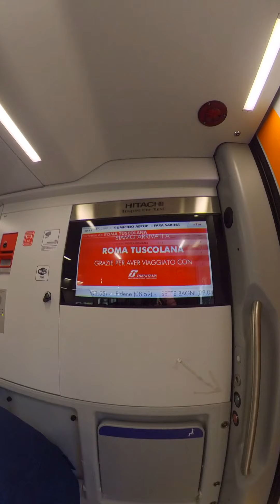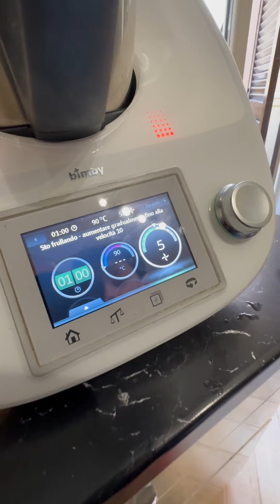In bici più treno in città - ROMA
Nell'ordine ho accompagnato il bambino a scuola, sono andato a ritirare dei documenti a 6 km di distanza e sono tornato indietro per una visita.
Il tutto dalle 08:30 alle 10, che ve ne pare?

Quando si hanno più servizi da fare in città a distanze non proprio minime un'opportunità dello spostamento in bici è quella di potersi appoggiare al treno.

Provate, e scoprirete che le grandi città non sono così grandi come quando le vediamo da un'abitacolo di un 'automobile.

Sta alle amministrazioni spingere per questa intermodalità, perché il futuro non è più chiuso in una scatola di lamiera.

Buona visione